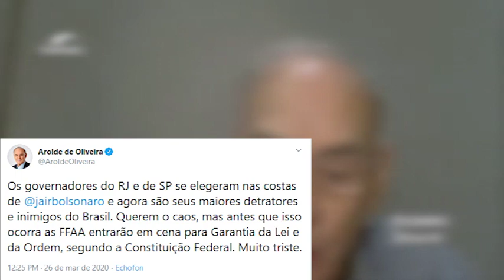Senador Arolde de Oliveira - Abuso de poder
Quero registrar a absurda atribuição a mim feita pelo senhor Alexandre de Moraes para justificar a inclusão do meu nome entre os investigados no inquérito 4828, decidindo pela quebra da minha privacidade financeira.